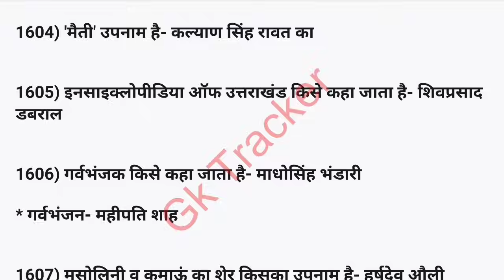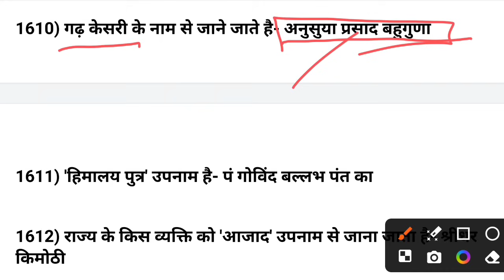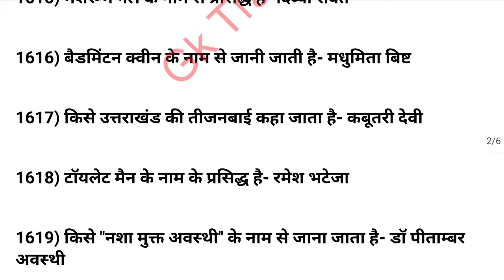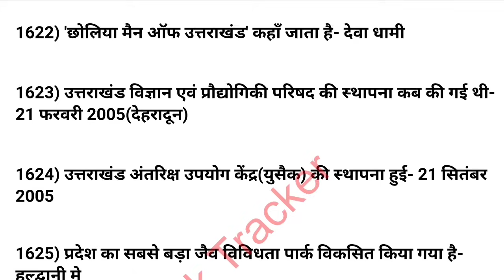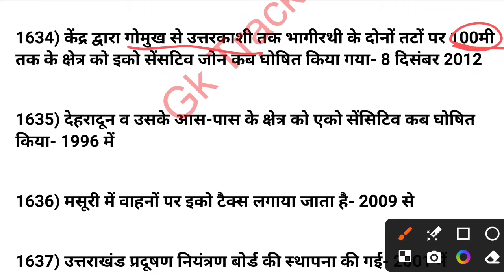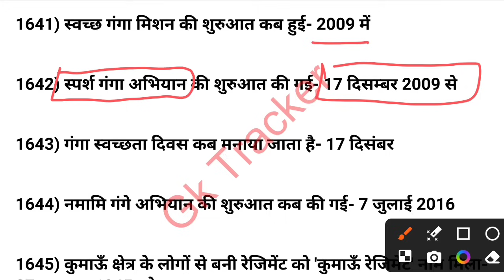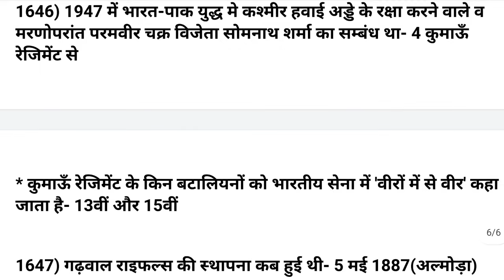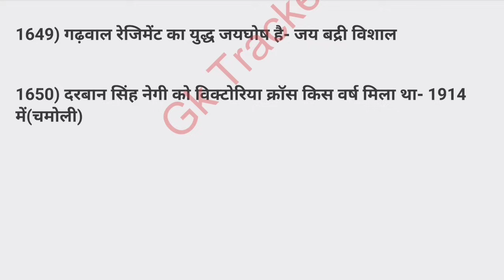Uksssc/Ukpsc Exam- Complete Pariksha Vani book's 2024 Notes | Uttarakhand gk Revision | GK Tracker